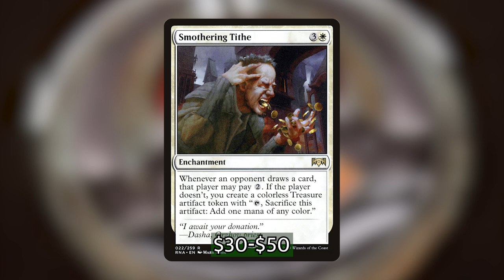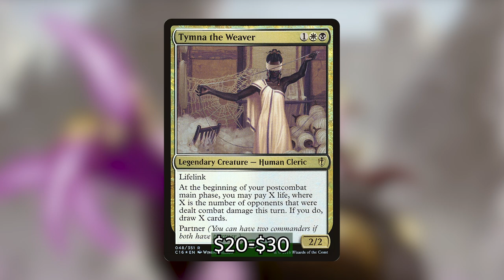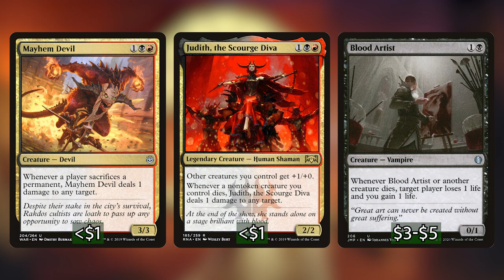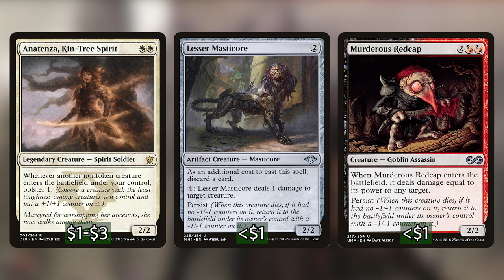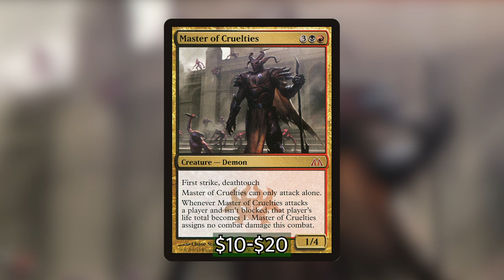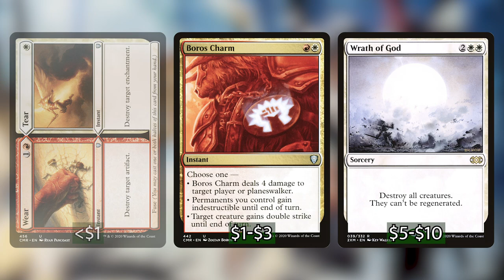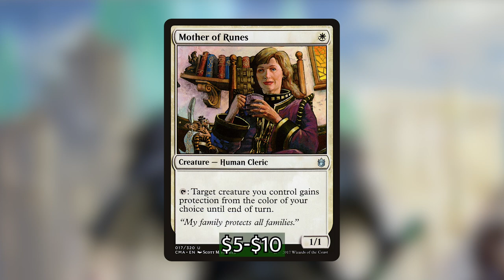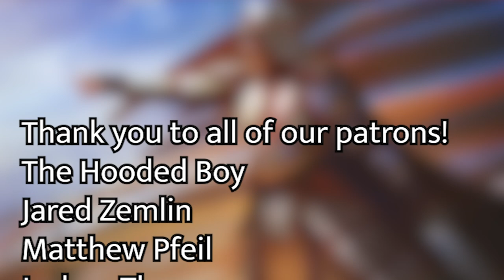Alesha, Who Smiles At Death - Greet Death with a Smile - Commander Deck Tech - Command Valley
Landon has found a new, powerful, aristocrats commander in the Mardu colors and is ready to combo off at a moment's notice.

Copy and paste the following into the deckbuilder in the Game Grid link above:

1 Blood Artist
1 Lesser Masticore
1 Zulaport Cutthroat
1 Cruel Celebrant
1 Mayhem Devil
1 Caves of Koilos
1 Temple of Silence
1 Rakdos Signet
1 Thrill of Possibility
1 Alesha, Who Smiles at Death
1 Tymna the Weaver
1 Mother of Runes
1 Sol Ring
1 Key to the City
1 Enlightened Tutor
1 Entomb
1 Isolated Chapel
1 Grand Abolisher
1 Goblin Bombardment
1 Godless Shrine
1 Rally the Ancestors
1 Diabolic Intent
1 Buried Alive
1 Selfless Spirit
1 Faithless Looting
1 Cathartic Reunion
1 Master of Cruelties
1 Citywide Bust
1 Exotic Orchard
1 Orzhov Signet
1 Midnight Reaper
1 Arcane Signet
1 Talisman of Indulgence
1 Ashnod's Altar
1 Swords to Plowshares
1 Generous Gift
1 Wear / Tear
1 Wrath of God
1 Battlefield Forge
1 Blood Crypt
1 Command Tower
1 Fetid Heath
1 Inspiring Vantage
1 Sacred Foundry
1 Spectator Seating
1 Banisher Priest
1 Recruiter of the Guard
1 Insolent Neonate
1 Azra Oddsmaker
1 Imperial Recruiter
1 Mindblade Render
1 Judith, the Scourge Diva
1 Merchant of the Vale
1 Reveillark
1 Blightstep Pathway
1 Concealed Courtyard
1 Eerie Interlude
1 Viscera Seer
1 General's Enforcer
1 Needleverge Pathway
1 Carrion Feeder
1 Anafenza, Kin-Tree Spirit
1 Murderous Redcap
1 Demonic Tutor
1 Nomad Outpost
1 Tainted Field
1 Altar of Dementia
1 Smothering Tithe
1 Boros Charm
1 Grim Haruspex
1 Victimize
1 Dragonskull Summit
1 Bastion Protector
1 Fiend Hunter
1 Karmic Guide
1 Skullclamp
1 Path to Exile
1 Boros Signet
1 Talisman of Conviction
1 Savai Triome
1 Talisman of Hierarchy
1 Tormenting Voice
1 Brightclimb Pathway